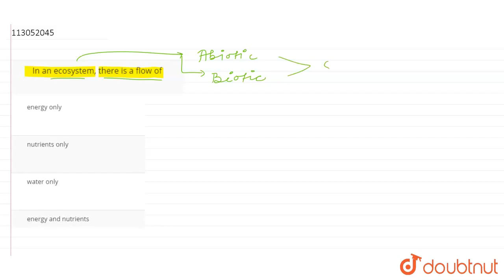In an ecosystem, there is a flow of | CLASS 10 | OUR ENVIRONMENT | BIOLOGY | Doubtnut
In an ecosystem, there is a flow of
Class: 10
Subject: BIOLOGY
Chapter: OUR ENVIRONMENT
Board:FOUNDATION

👉 Have Any Query? Ask Us.